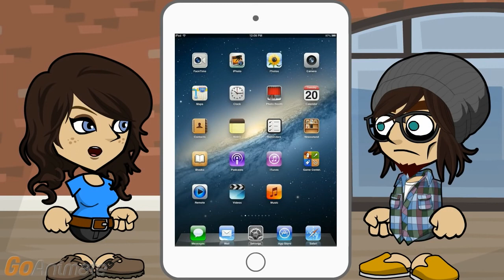How to Fix iPad Error 1671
I need to know how to fix iPad error 1671.

Your jailbreak has left you trapped in the chains of a software malfunction. Unfortunately, you’ve voided the warranty that gets the Genius Bar to fix it for free or cheap under the warranty, too.

I didn’t jailbreak my iPad. I am afraid of those tools being malware in disguise.

I’ve heard of people getting the error 1671 after the iOS 9 update in the fall of 2015 too.

What do I do about it?

I’m assuming you don’t want to wait for the next iOS update and hope it fixes the error.

There’s also the possibility the update fails.

If you had the update fail over an over the air update, try running the update via a cable, so you can’t blame bandwidth or timeout of the download.

I want to know what to do whether it is due to an update error or other software problem.

If you can roll back the update, do that. If not, in either case, do a system reset.

How do I do that?

Hold down the home button and off button.

I’m assuming you want me to skip the power slider.

At this point, yes. And if that doesn’t work, then you need to do a restore.

That could take an hour.

That depends on how much you have to restore from iTunes. But to do the restore, connect the iPad to a PC via a cable, select the iPad in iTunes, summary, do a backup, and select restore.

The restore will delete all the data so of course I want to back it up.

After the restore finishes, it will ask if I want the restore to backup files to the iPad.

After that, it will ask if you want to sync the iPad to the PC.

Another solution I’ve heard to error 1671 on an iPad is to put the device in DFU mode.

I don’t know how to do that.

Do it by plugging it into a computer, turn the iPad off, hold down the power button for three seconds, hold down the home and power simultaneously for ten seconds and then hold the home button even as it powers up.

What is the difference between DFU mode and recovery mode?

DFU stands for device firmware update, and it lets the device communicate with iTunes but won’t load the iOS or boot leader.

And after you’ve held the buttons down in the DFU mode boot, you’ll have a screen that stays black.

In the DFU mode, iTunes will say it detects the device and needs to be restored, while in recovery mode, you’ll usually see the logo. But in DFU mode, you can try the recovery or start hacking away.

You earlier suggested hacking is what caused it.

I don’t recommend hacking your iPad or trying to unhack it, but you could try uninstalling what you installed before the error showed up before recovering it.

Or taking it to the Apple store and seeing if they’ll fix it.

Technically, getting a genius to fix it is a solution too.

As is getting a new device.